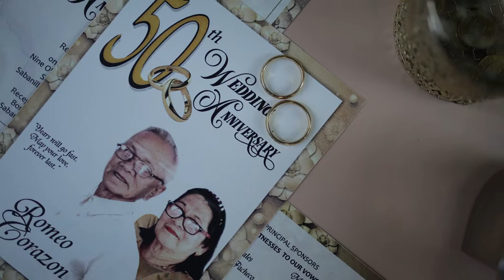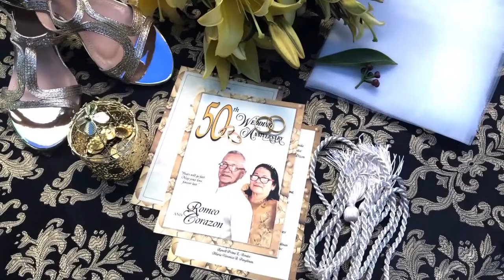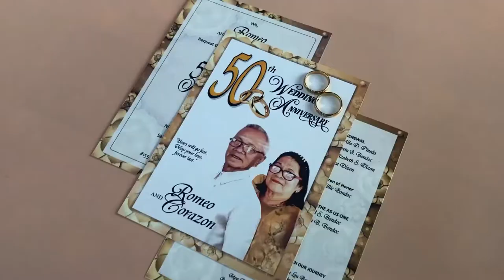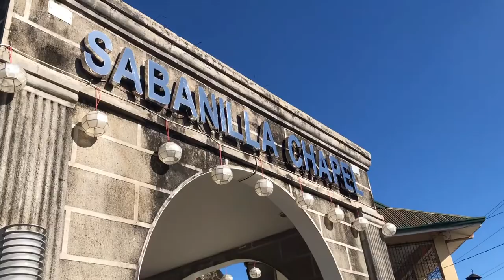50th Wedding Anniversary Romeo & Corazon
Your love is something to celebrate. Happy 50th Wedding Anniversary Romeo and Corazon!

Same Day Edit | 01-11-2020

Audio1: Gold by Marie Hines
Audio2: Perfect Duet -Mario Jose, India Carney & Dave Koz